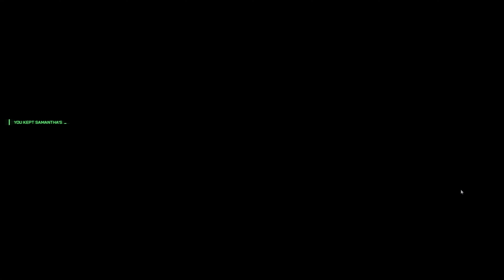ROBOCOP ROGUE CITY Gameplay Walkthrough part- 11 [4K 60FPS ] - No Commentary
RoboCop: Rogue City is a 2023 first-person shooter game developed by Teyon and published by Nacon. The game features an original storyline based on the RoboCop films, with Peter Weller reprising his role as the titular character. It was released for PlayStation 5, Windows, and Xbox Series X/S on 2 November 2023.
Initial release date: 2 November 2023
Developer: Teyon
Platforms: Xbox Series X and Series S, PlayStation 5, Microsoft Windows
Mode: Single-player video game